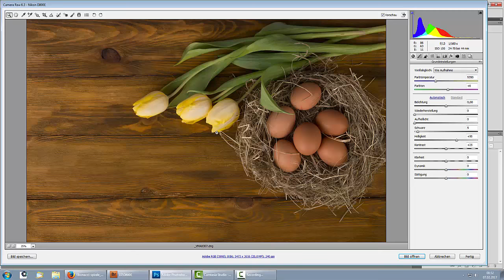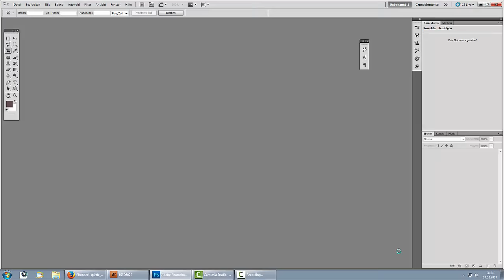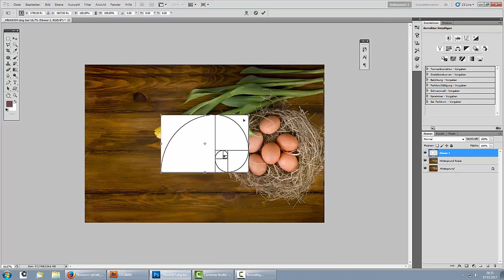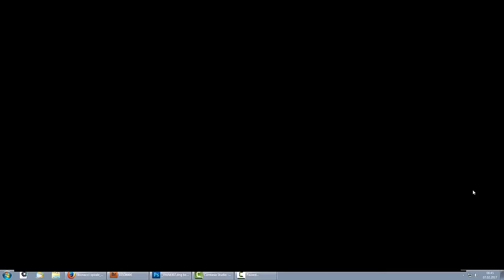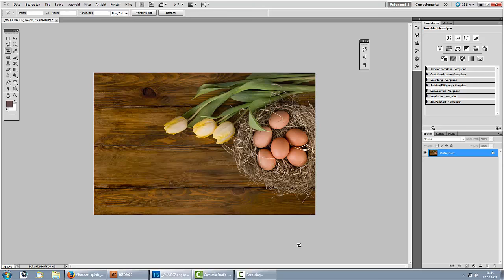51. Stock Photo Сток. Помощь по композиции часть 4. Пилотный проект